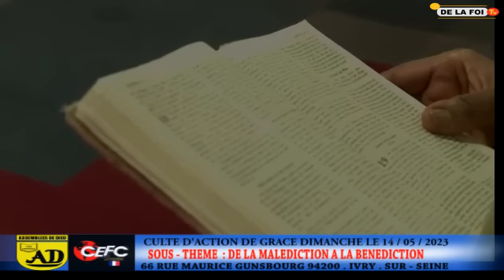CEFC FRANCE CULTE D'ACTION DE GRACE DIM.LE 14 05 2023 SOUS THEME: DE LA MALEDICTION A LA BENEDICTION